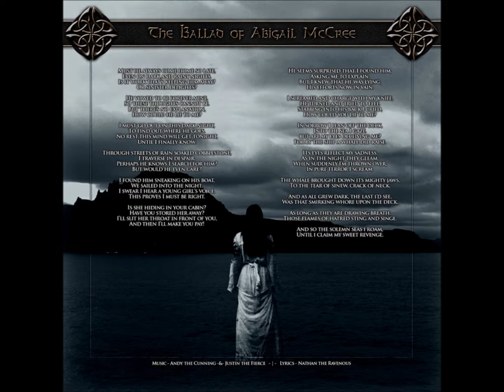Adavant ~ The Ballad of Abigail McCree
From Adavant's second album, A Light Cut Through the Void (2013).

Lyrics:
Must he always come home so late,
Even on dark and rainy nights?
Is it work that's keeping him away
Or sinister delights?

He vowed to be forever mine,
So these thoughts cannot be.
But there's no explanation
How could he lie to me?

I must go out on this dark night,
To find out where he goes.
No rest this mind will get tonight,
Until I finally know.

Through streets of rain soaked cobblestone,
I traverse in despair.
Perhaps he knows I search for him?
But would he even care?

I found him sneaking on his boat,
We sailed into the night.
I swear I hear a young girl's voice.
This proves I must be right.

Is she hiding in your cabin?
Have you stored her away?
I'll slit her throat in front of you,
And then I'll make you pay!

He seems surprised that I found him,
Asking me to explain.
But I knew that he was lying,
His efforts now in vain.

I screamed and charge with my knife,
He turned and tried to flee.
Stabbing into his back I cried,
"How could you lie to me?"

In sorrow I lean off the deck,
Into the sea I gaze.
but are my eyes deceiving me?
For by the ship a whale did raise.

Its eyes reflect my sadness,
As in the night they gleam.
When suddenly I'm thrown over,
In pure terror I scream.

The whale brought down its mighty jaws
To the tear of sinew, crack of neck.
And as all grew dark, the last i'd see
Was that smirking whore upon the deck.

As long as they are drawing breath,
The flames of hatred sting and singe.
And so the solemn seas I roam
Until I claim my sweet revenge.